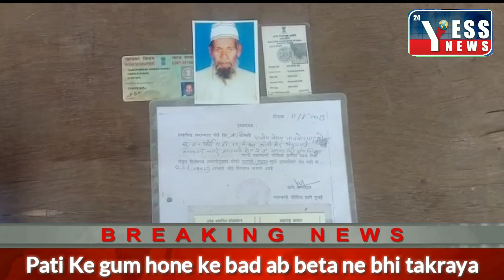Pati Ke gum hone ke bad ab beta ne bhi tukraya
March 2020 mein 1 bujurg tajmahal Shaikh Umar 70 saal gum ho gaye the gumshuda chacha ki patni rajiya begam Shah ne Malwani police station Mein gumshuda complaint darj karaya Hua Hai ab Tak Taj Mohammad Shaikh gumshuda bujurg ka pata nahin chal Paya Hai bujurg Ke gum hone ke bad 4 bete mein se 3 bete ne maa Ka sath chhod diya hai jiske vajah se  bujurg Kala bahut pareshan h chakravarti tufan ke bad unka jhopada bhi tut fut gaya hai khule aasman Ke niche Rahane per majbur hai Rose prose Mein Rahane wale madad Karte Hain rajiya begam ne bataya beti kuchh kam karti hai to ghar ka thoda kharcha chalta hai Taj Mohammed shaikh gumshuda chacha bhangar ka kam kar ke ghar chalate the ab Ghar wale khane khane per majbur 24 yess news reporter Abdul samajh shaikh ne baat ki rajiya begam Kala se Kisi Sahab ko mile To is number per contact Kare 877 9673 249